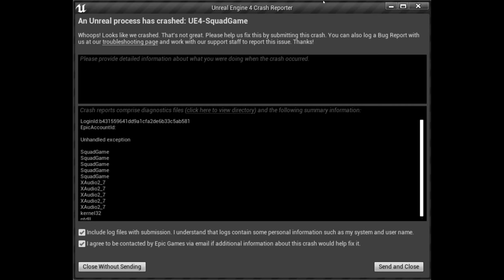SQ | SQUAD | NaszSquad.pl | HSR Server - Combat Medic VLog #12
Graj na serwerze: ♞♞ [PL/ENG] Polski Serwer Klanu HSR [Europe/Poland] ♞♞